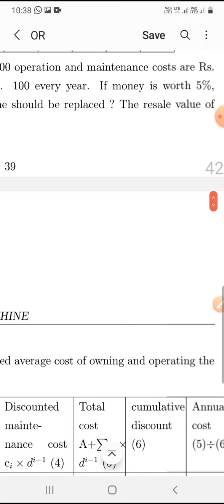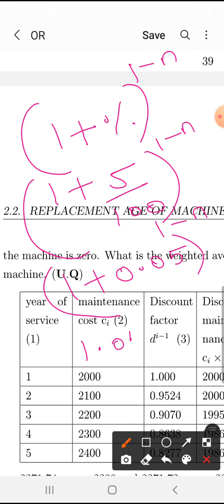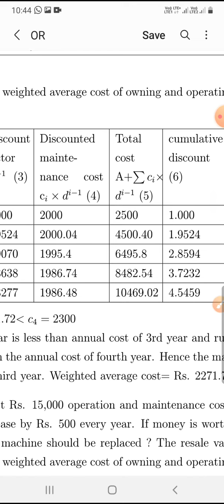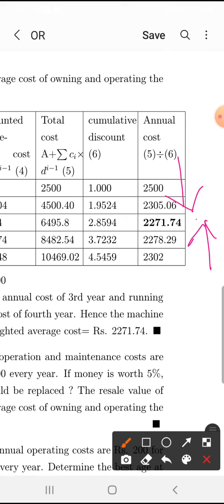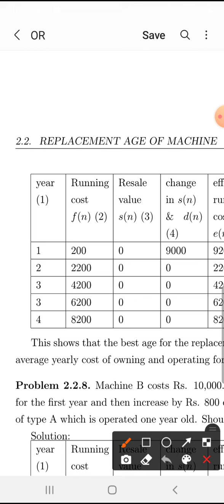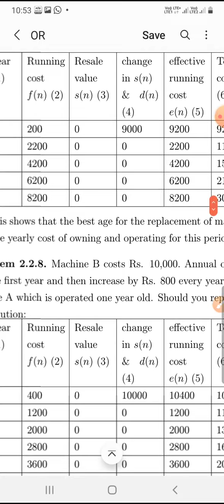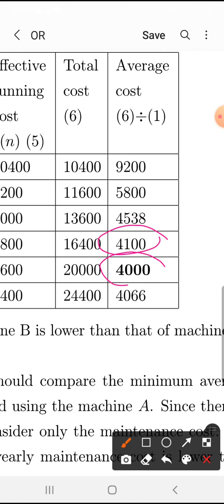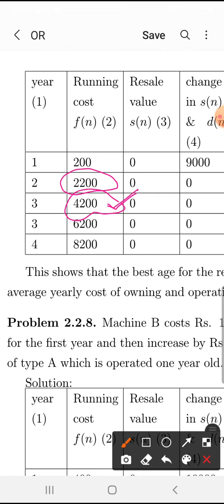Operations Research Lecture 12#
Replacement

Problems

1. A machine cost Rs. 500 operation and maintenance costs are Rs. 2000 for first year and increase by Rs. 100 every year. If money is worth 5%, determine the age of which the machine should be replaced ? The resale value of the machine is zero. What is the weighted average cost of owning and operating the
machine.

2. Machine A cost Rs. 9000. Annual operating costs are Rs. 200 for the first year and then increases by Rs. 2000 every year. Determine the best age at which to replace the machine. If the optimum replacement policy is followed, what will be the average yearly cost of owning and operating the machine ?

3. Machine B costs Rs. 10,000. Annual operating cost are Rs. 400 for the first year and then increase by Rs. 800 every year. You now have a machine of type A which is operated one year old. Should you replace it with B ? If so when ?

H.W

A machine cost Rs. 15,000 operation and maintenance costs are
Rs. 2000 for first year and increase by Rs. 500 every year. If money is worth 5%,
determine the age of which the machine should be replaced ? The resale value of
the machine is zero. What is the weighted average cost of owning and operating the
machine.